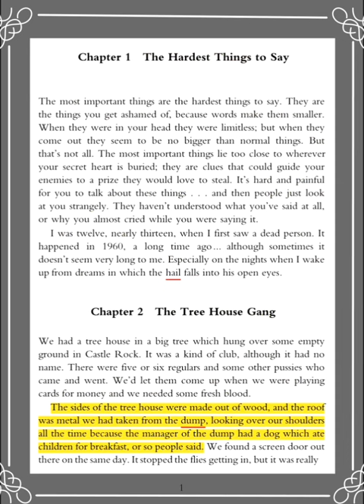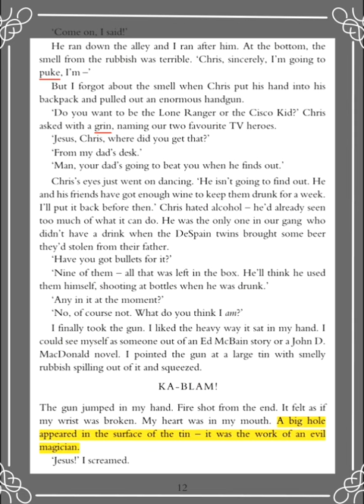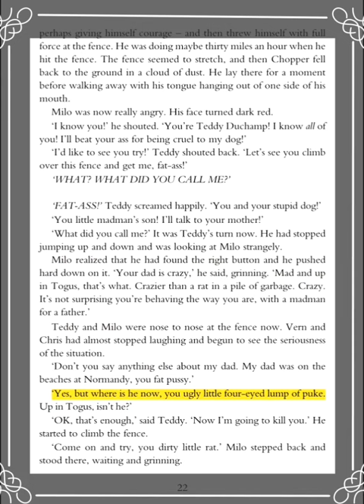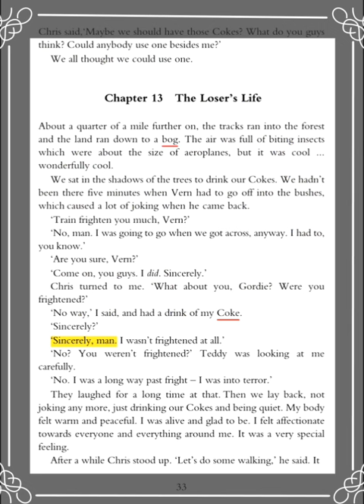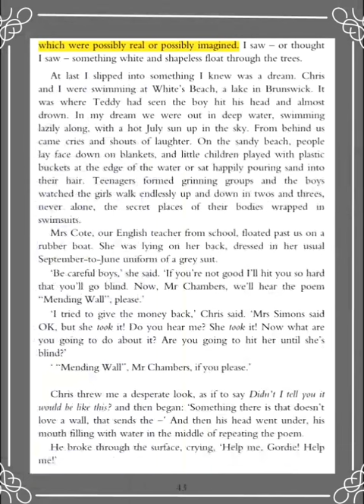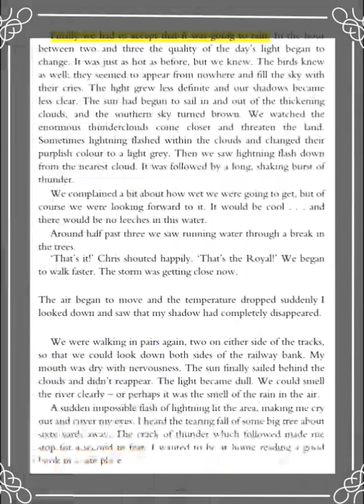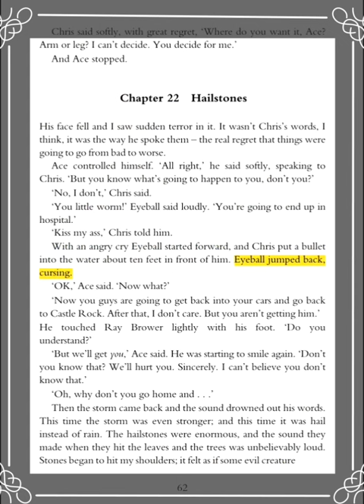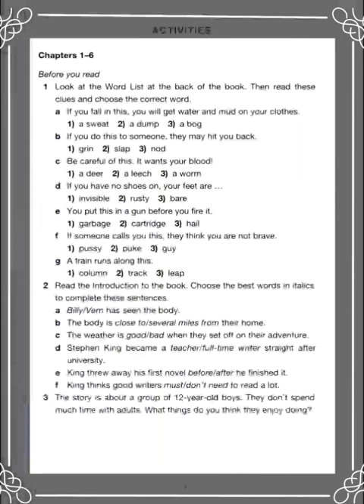English with the King of horror - The Body - Audiobook with text